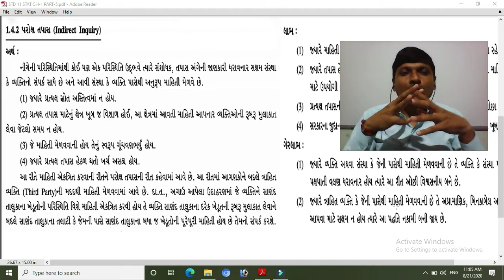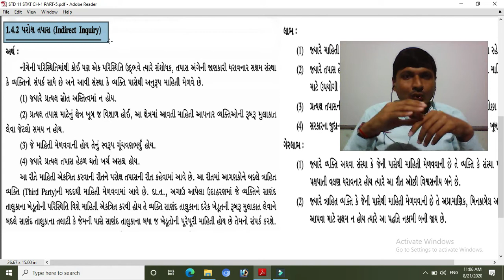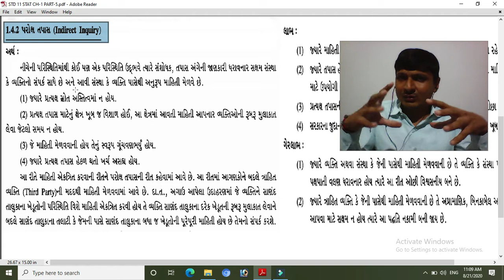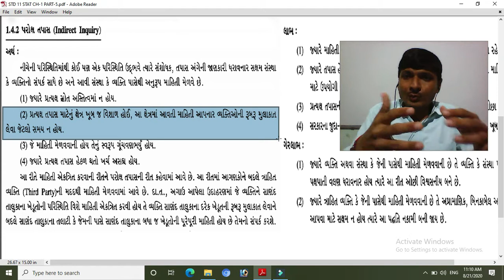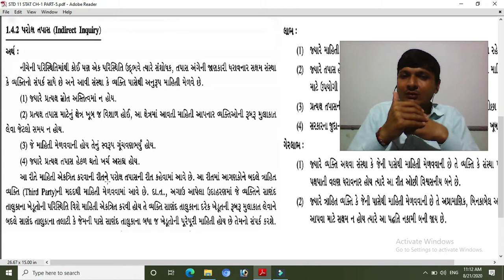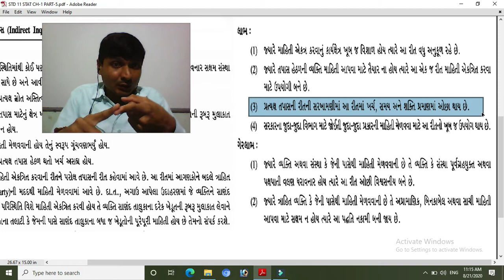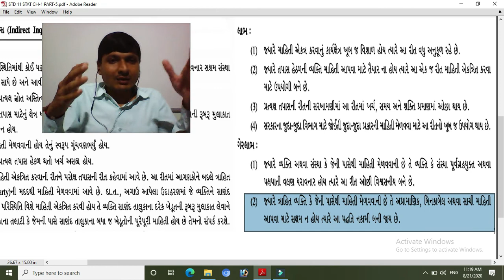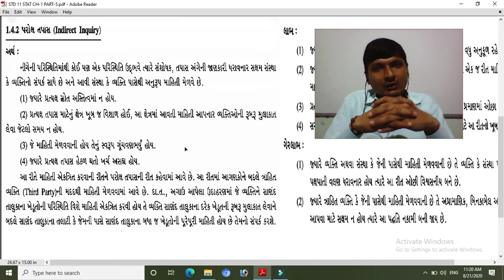STD 11 STAT CH 1 PART 5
NISHITH SIR MO.NO.9879745452